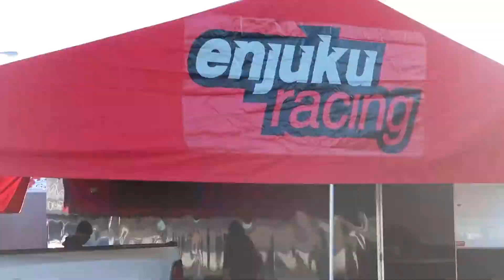StoopiCold 2021 Hosted By SlammedEnuff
Thank You SlammedEnuff for Hosting StoopiCold In Memphis!

There Is So Much More To Come, Thank You!!!

The Cameras I Use In My Video:
For Vlogging
For Racing
For First Person